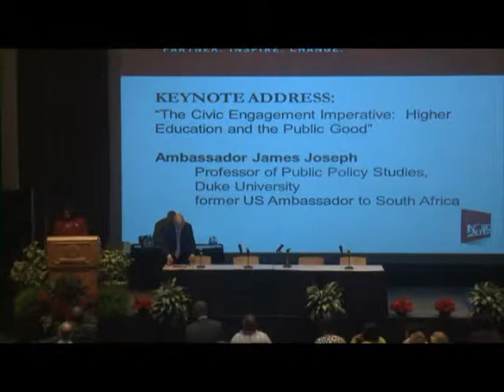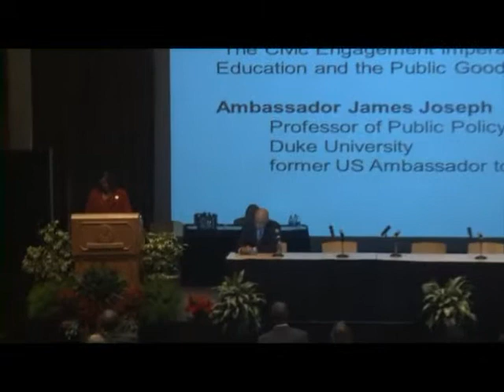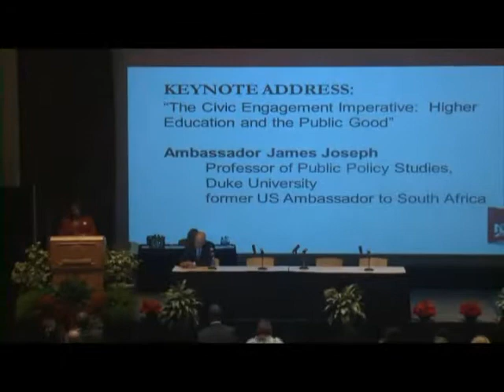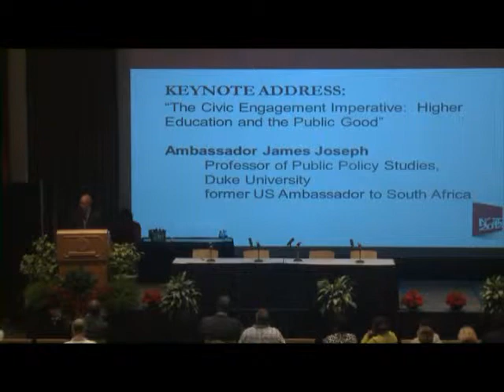NOSC 2012 KeyNote Address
National Outreach Scholarship Conference
Ambassdor Joseph
October 1st, 2012
The University of Alabama, Tuscaloosa